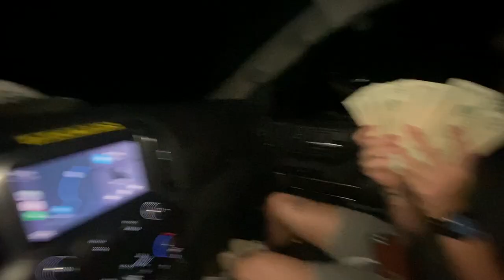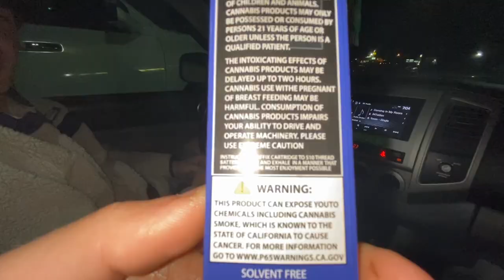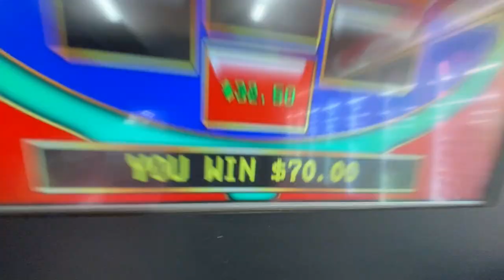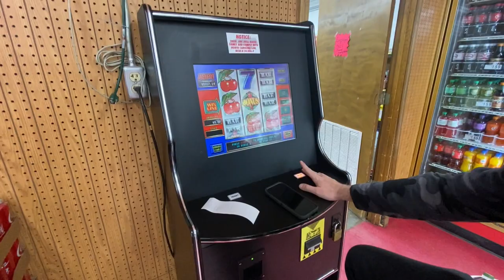VLOG #3: Buying a beater